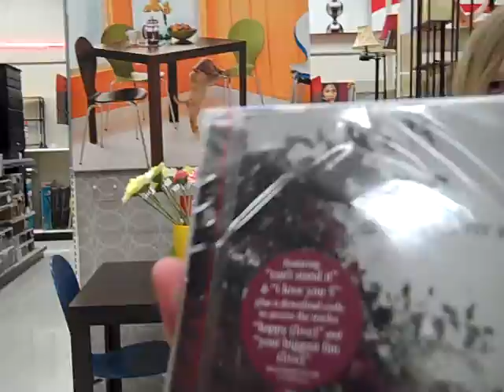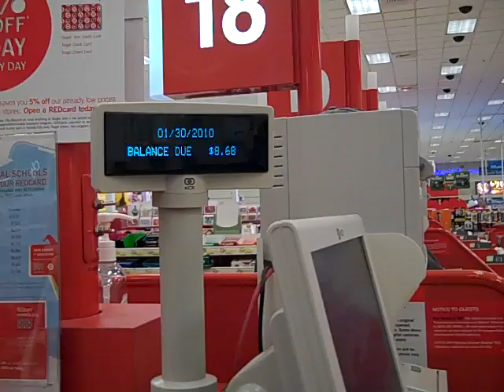NSN C.D. purchase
my sis and i went to target to buy a NSN cd and thats when our magical quest began.